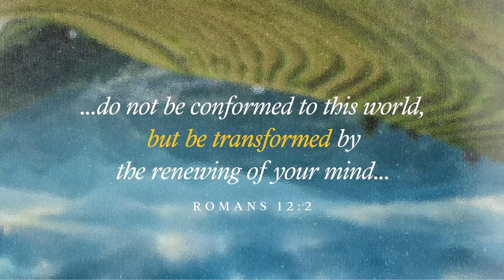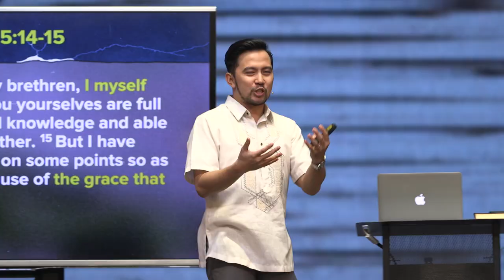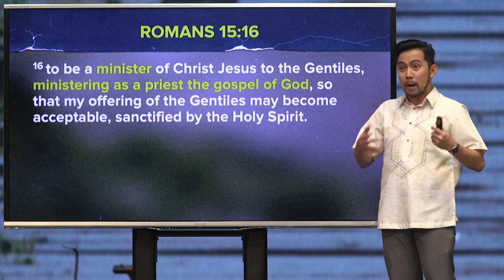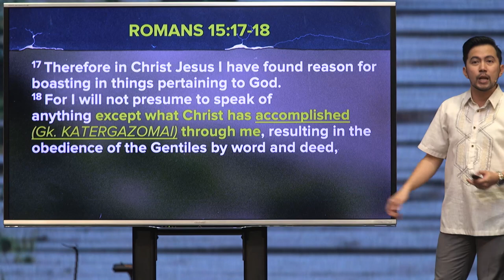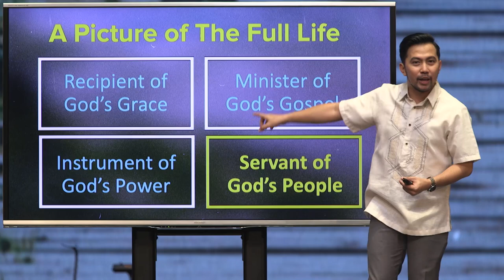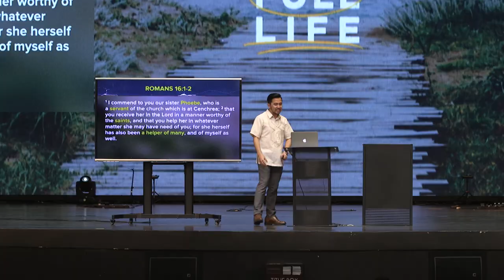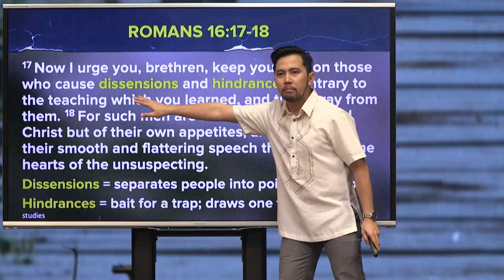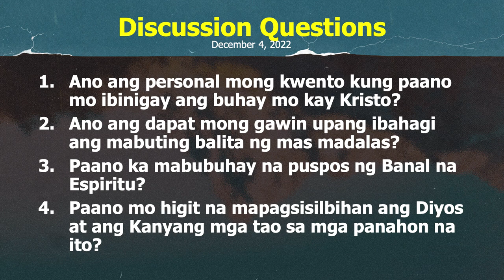A Picture of the Full Life | Paul De Vera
Lahat tayo ay nangangarap magkaroon ng buhay na may kabuluhan, ngunit ano nga ba talaga ang ibig sabihin nito? Ito ba ay ang makuha ang iyong pangarap na trabaho, magkapag-asawa, makapag travel abroad, at magkaroon ng seguridad sa buhay? Paano natin masusulit ang iisang buhay na ibinigay sa atin ng Diyos?

Speaker: Bro. Paul De Vera
Series: Living The Full Life
Download The 4Ws here: